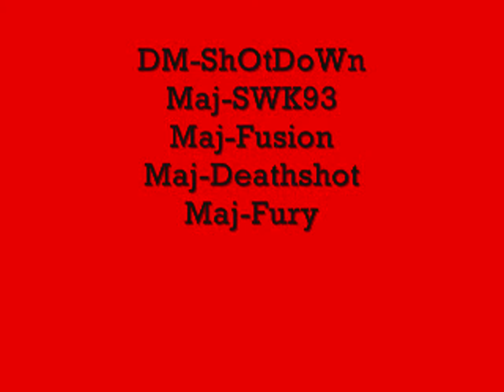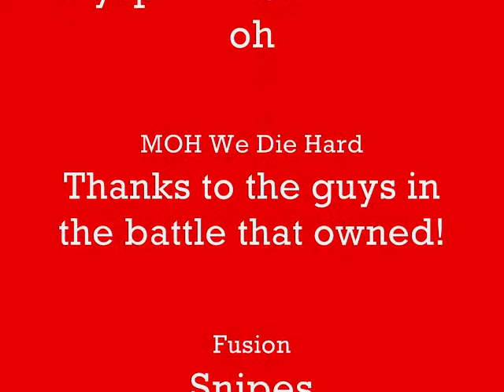{MOH} Record setting win Tantive, Vs LDS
{MOH}Rapes LDS in 1 minute 34 seconds gets every base at 1.48